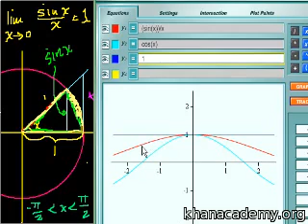lim (sin x)/x הוכחת הגבול של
Proof: lim (sin x)/x